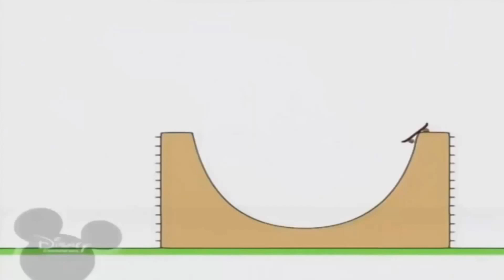25 вересня 2022 р.(4)